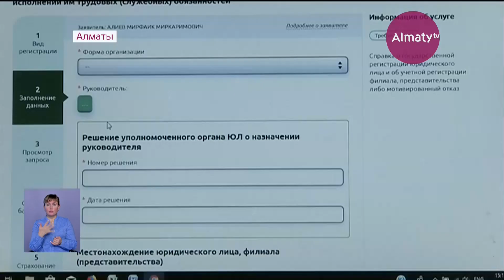Прописать ребёнка теперь можно не выходя из дома (27.12.18)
Новая услуга доступна онлайн на портале e-gov.kz. Специалисты подсчитали, что вся процедура занимает не более 15 минут. Ранее детей до 16 лет нужно было регистрировать исключительно в ЦОНе.